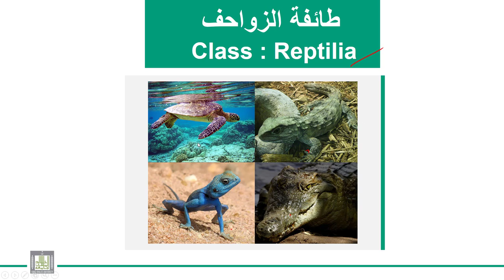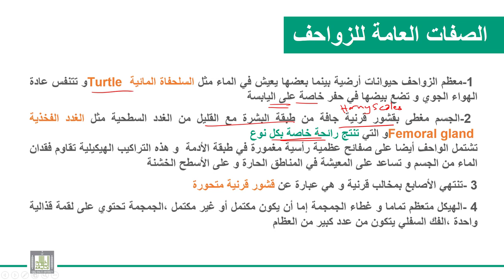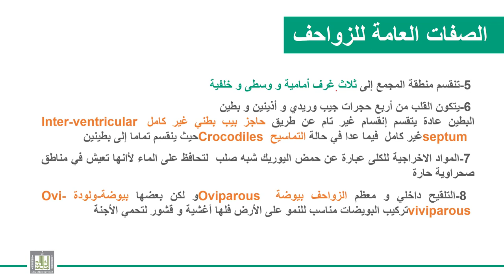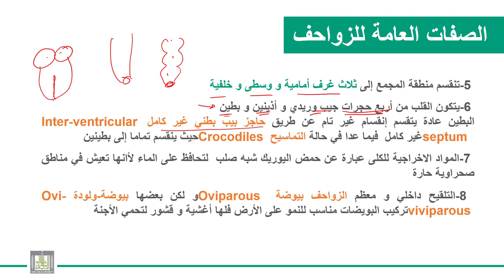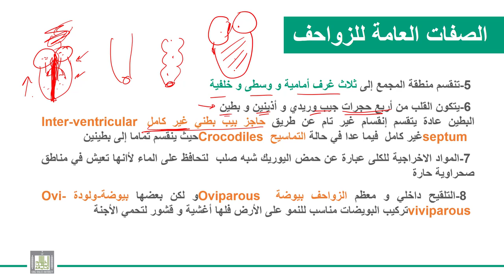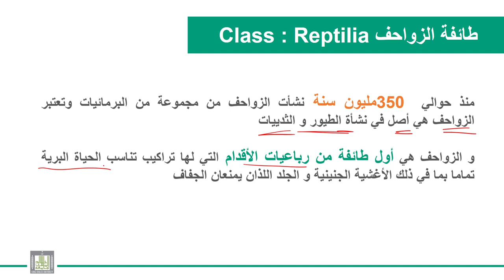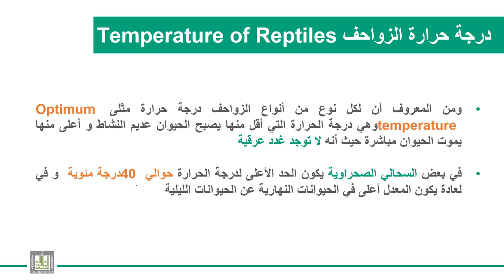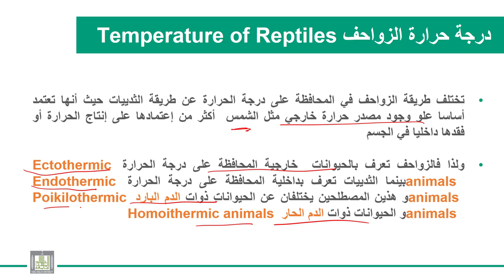الحبليات | الوحدة 9-9 | الزواحف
الدرس 9 : الزواحف
الصفات العامة للزواحف